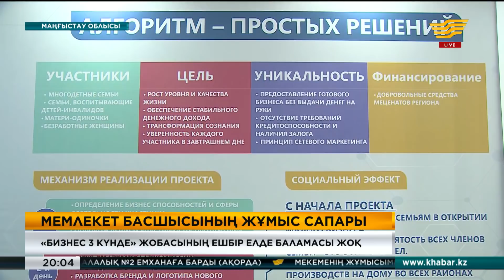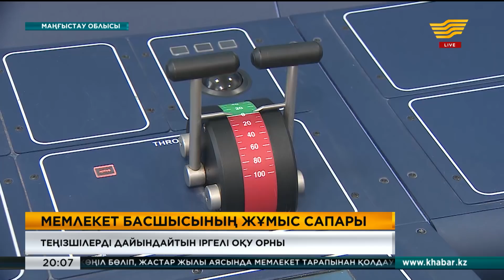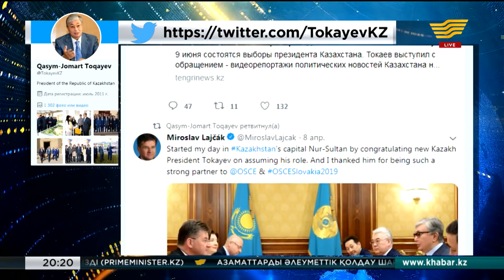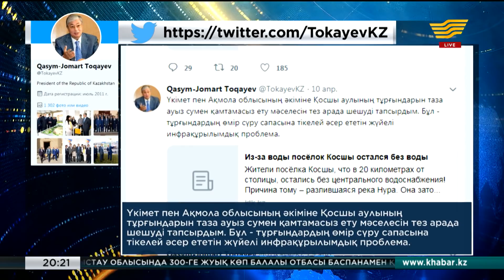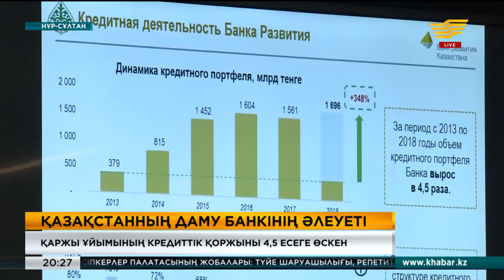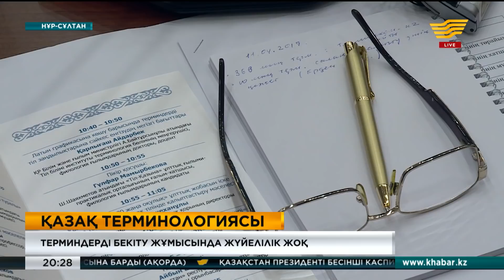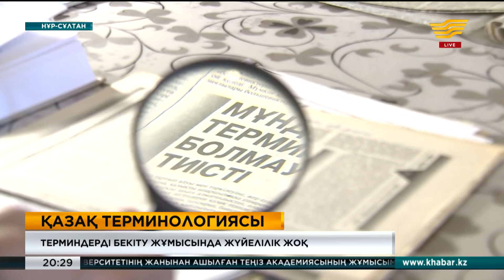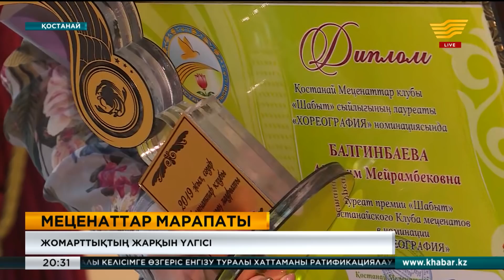11 сәуір 2019 жыл - 20:00 Қорытынды жаңалықтар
Жаңалықтар топтамасының бұл шығарылымында:

• Қасым-Жомарт Тоқаев Маңғыстау облысына жұмыс сапарымен барды
• Саяси партиялардың арасындағы бәскелестік артады
• Белгілі тұлғалар Президент туралы ойларын ортаға салды
• Терминдерді бекіту жұмысында жүйелілік жоқ